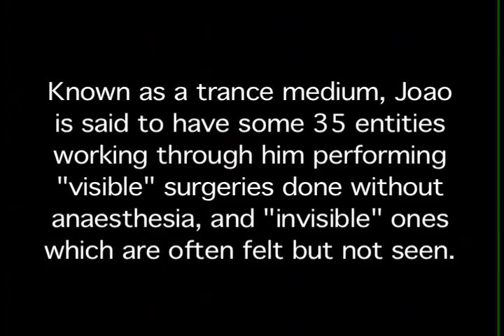John of God documentary - Part 1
First part of a short documentary on the Brazilian trance healer, John of God (João de Deus), shot and edited in 2003 and 2004.